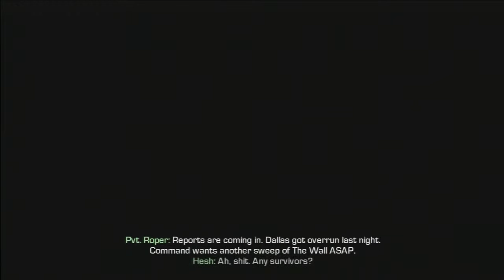Call of Duty Ghosts - Mission 2 - Brave New World - No Commentary Gameplay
Call of Duty: Ghosts is set in an alternate timeline that follows the nuclear destruction of the Middle East. The oil-producing nations of South America, led by Venezuela, form "the Federation" in response to the ensuing global economic crisis and quickly grow into a global superpower, swiftly invading and conquering Central America, the Caribbean, and Mexico.

You play as Logan Walker, A US SpecOps soldier in a war against the Federation to prevent America's death as a nation.